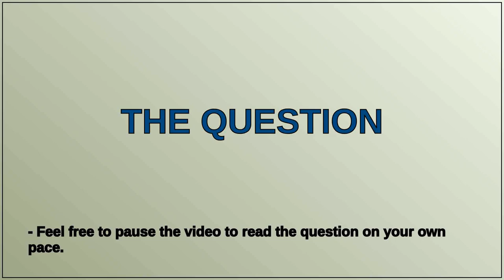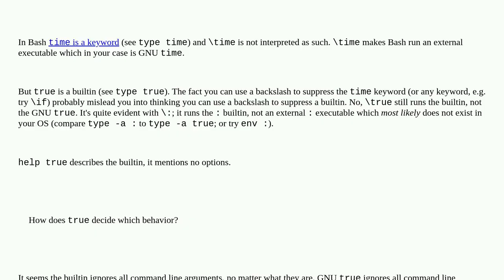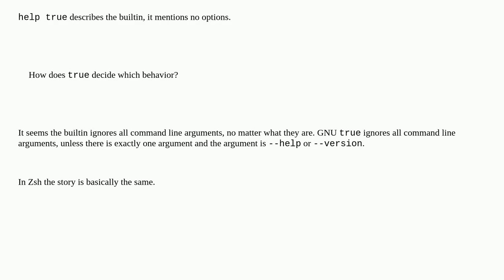Unix: GNU Coreutils time --version and /bin/true --version work but true --version does not?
GNU Coreutils time --version and /bin/true --version work but true --version does not?

A special thanks goes out to the community

  bash ubuntu coreutils shell